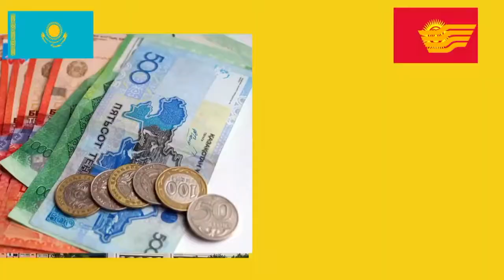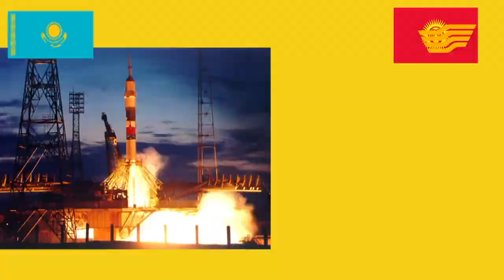В гостях у Кызык Times 2019